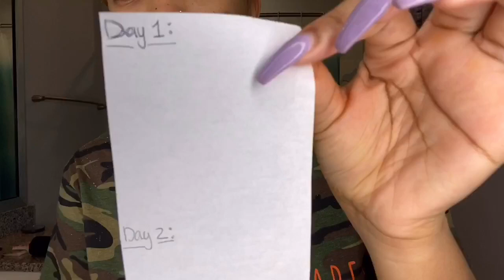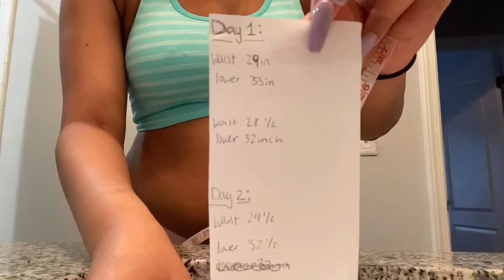VICKS VAPOR RUB WEIGHT LOSS CHALLENGE FOR 3 DAYS (DOES IT WORK?! THE TRUTH)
I’m on a weight loss journey and I’ve seen people using Vick’s vapor rub and shrink wrap to shed inches off their waist overnight. I wanted to test this so I did it for 3 days straight. I’m going to give you REAL results on does it work or not.

The waist trainer: HOPLYNN Neoprene Sweat Waist Trainer Corset Trimmer Belt for Women Weight Loss, Waist Cincher Shaper Slimmer